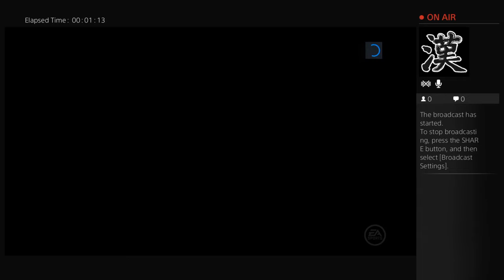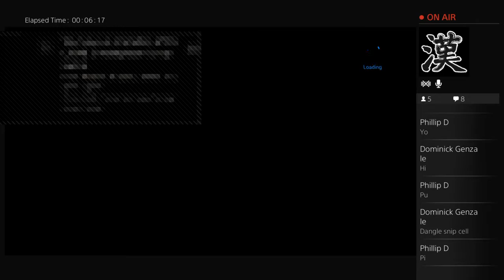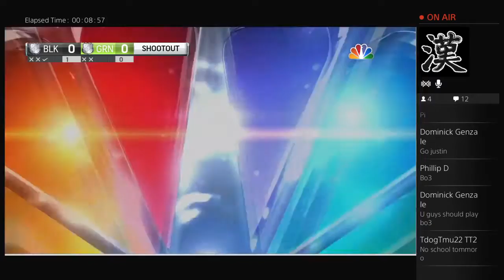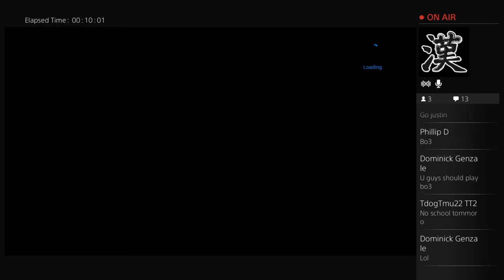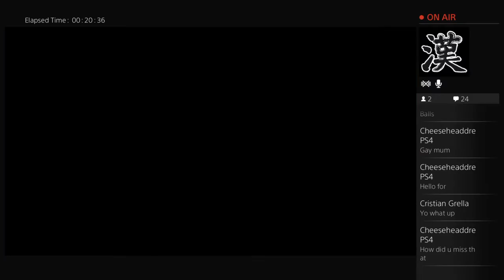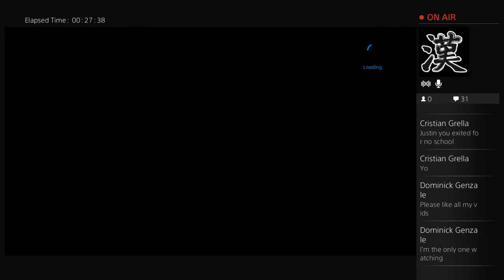NHL 16 shootout Andre playing